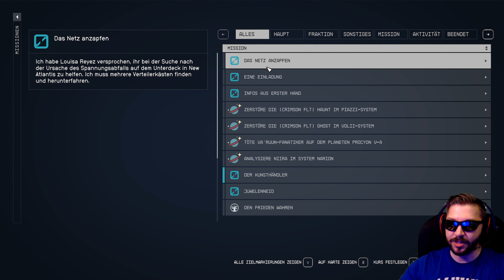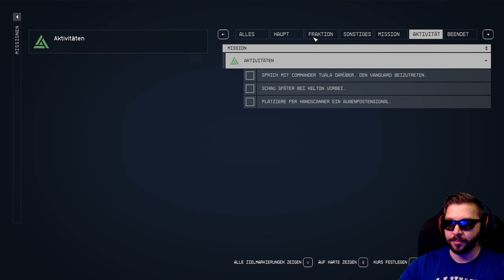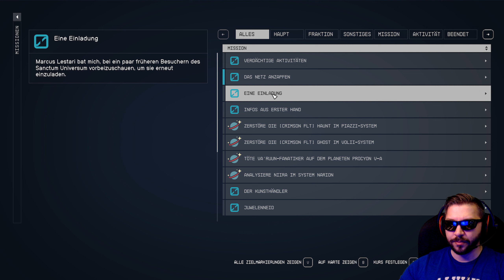Das Ding mit dem Stift • 011 • Starfield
▬▬ STORY ▬▬▬▬▬▬▬▬▬▬▬▬▬▬▬▬▬▬▬

Im Jahr 2330 ist die Menschheit jenseits unseres Sonnensystems gereist, hat neue Planeten besiedelt und erkundet die Galaxie. Wir schließen uns der Constellation an und bereisen die Weiten des Weltraums.

Action | RPG

Entwickler & Publisher:
Bethesda Game Studios
Bethesda Softworks